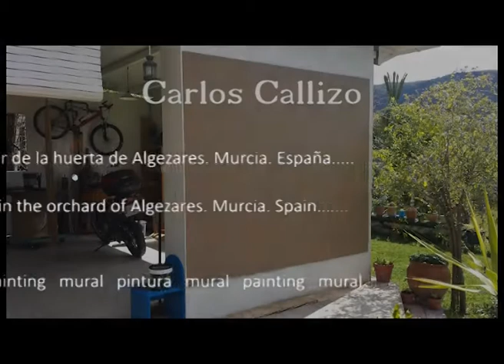Mural Mick 205 x 244 cm.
"Mick". Revestimiento para fachadas y acrílico sobre tabla. 205 x 244 cm.